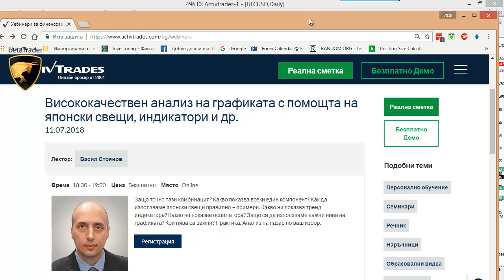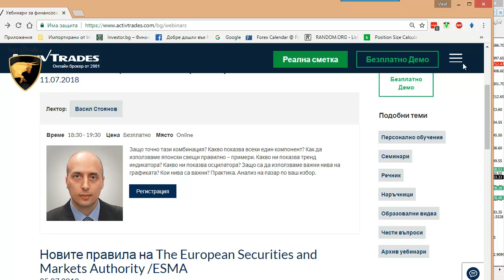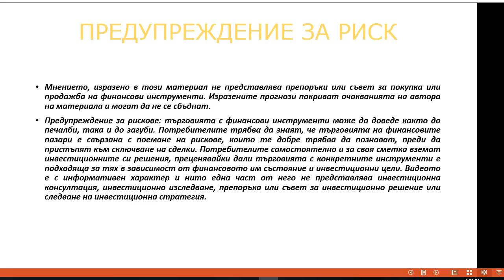Видео урок Мощна техника за подобряване на слабите ни страни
Всички финансови продукти, търгувани на марджин, носят висока степен на риск за Вашия капитал.